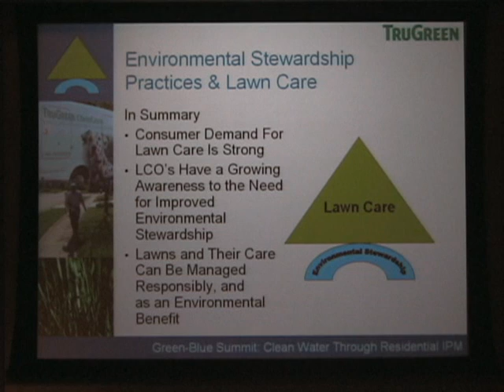Environmental Stewardship Practices and Lawn Care - Part 3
Given by Kirk Hurto, Vice President of Technical Services, TruGreen Landcare